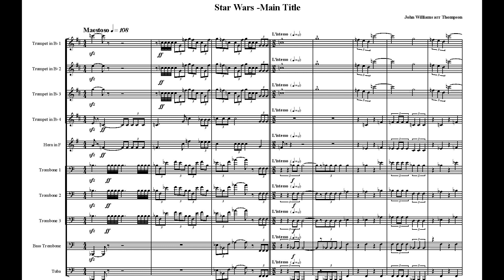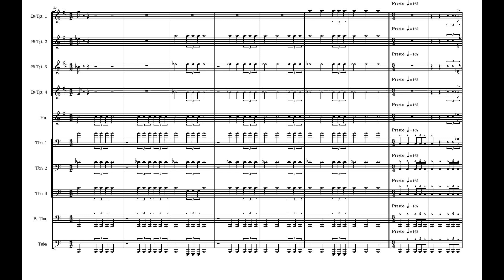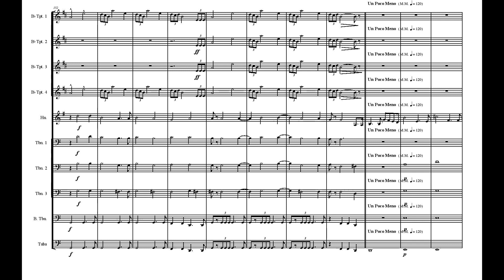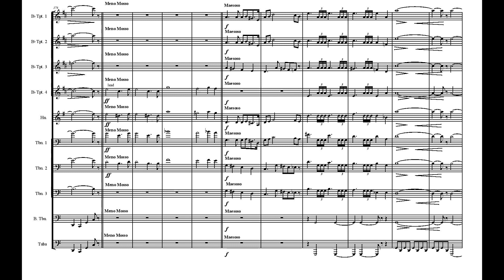Star Wars 10 piece Brass Ensemble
10 piece brass ensemble play my arrangement of the Star Wars Main Title theme